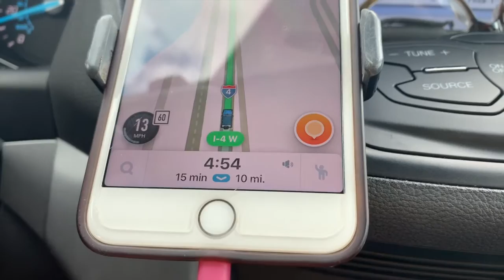Disney Vlog 1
My family Disney Trip!